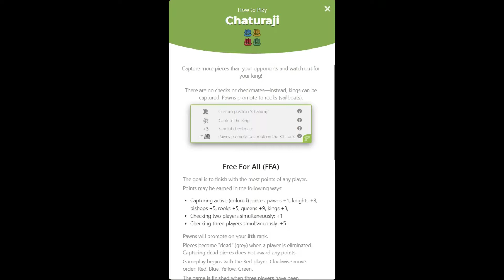Chaturanji...ancestor of modern chess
Chess Variant game which is an ancient game in India.